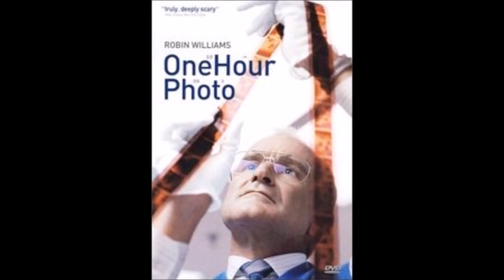Remembering a Man of Many Voices // R.I.P Robin Williams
I wanted to take the time out of my day to put together a little tribute to my favorite actor. I will always remember you as the fun loving, caring and outgoing person you were. R.I.P Robin!